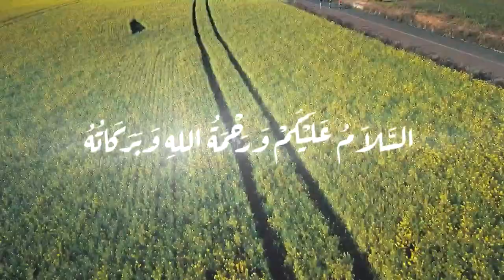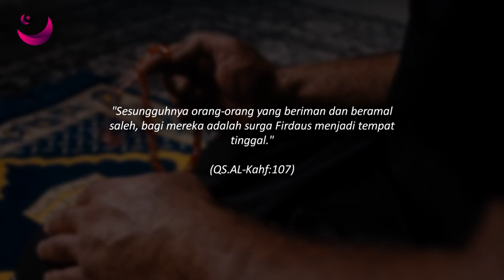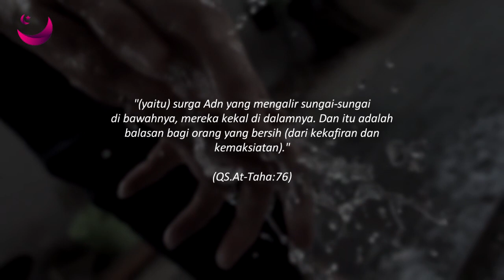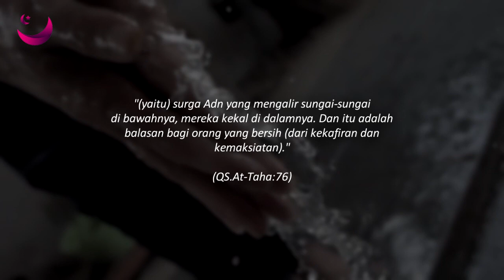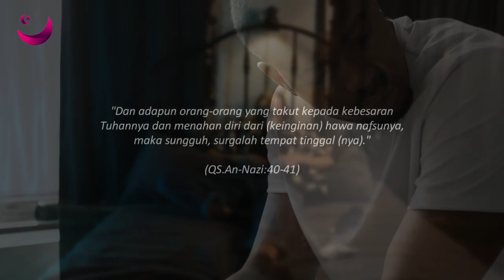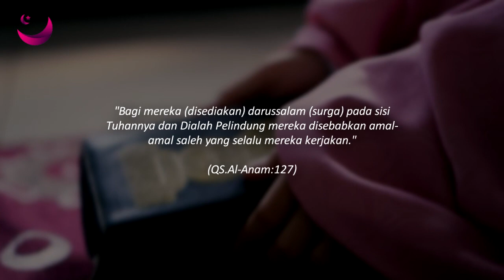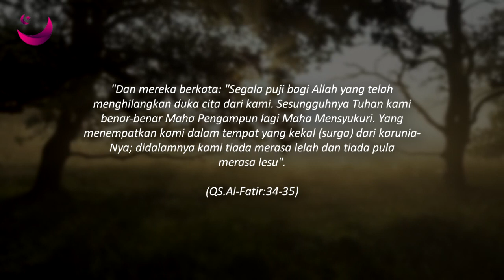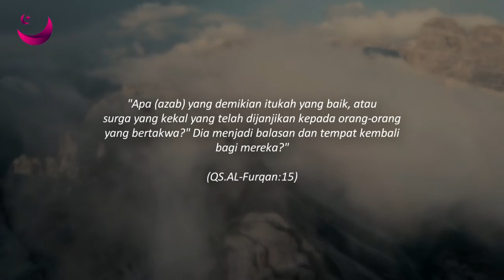ADA 8 TINGKATKAN DALAM SURGA APA YANG MEMBEDAKAN ?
Surga menjadi tempat yang penuh dengan kenikmatan dan keindahan. Allah SWT menciptakan surga untuk para umatnya yang selama hidup di dunia beriman serta bertaqwa kepadanya. Tidak ada tempat yang seindah surga, umat yang beriman akan hidup kekal disana dan merasakan semua kenikmatan yang ada di dalamnya. surga sendiri mempunyai 8 tingkatan. Lalu apa saja yang membedakan tingkatan tersebut?
Berikut  , ADA 8 TINGKATAN DALAM SURGA APA YANG MEMBEDAKAN ?? Versi Magenta Islam

8 tingkatkan dalam surga apa yang membedakan ?